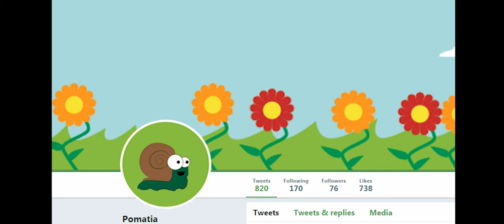redbubble Grant Video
Overall description of Pomatia/ORPC project done for Redbubble grant

If you like this, please like/comment on the instagram version, as that's where Redbubble's watching